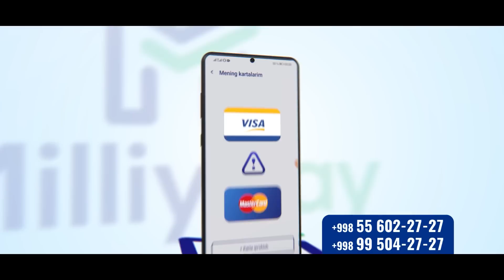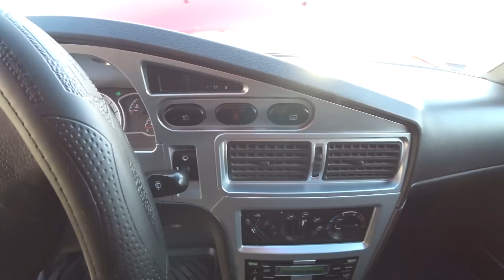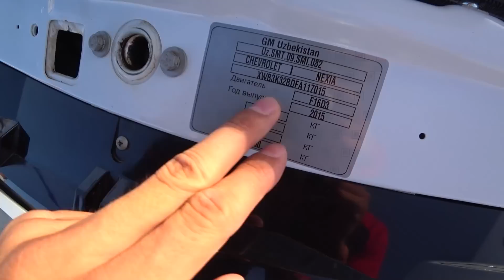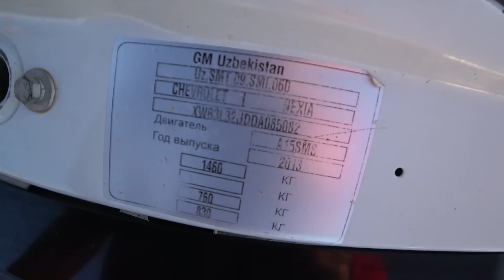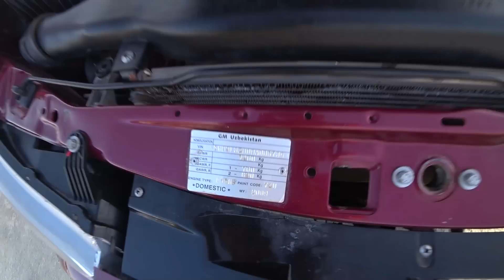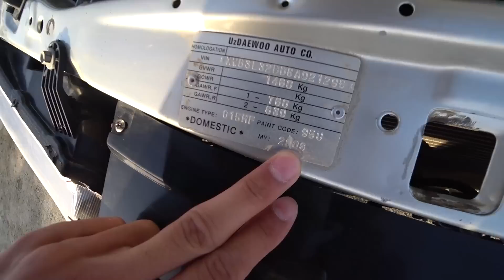СПАРК ва НЕКСИЯ 2 нархлари. Хоразм Машина Бозори